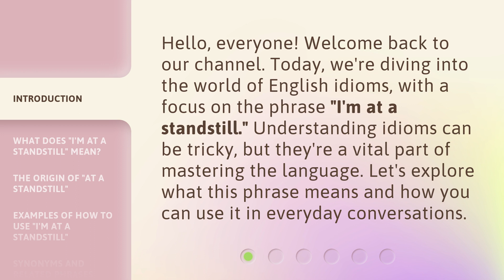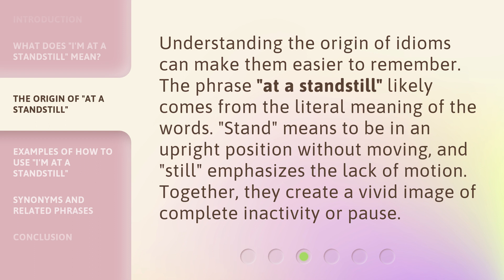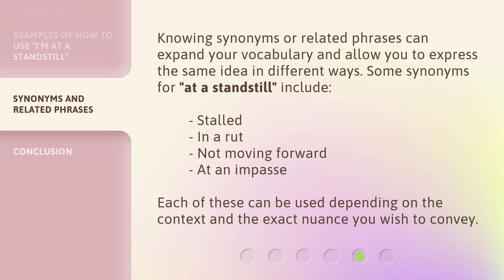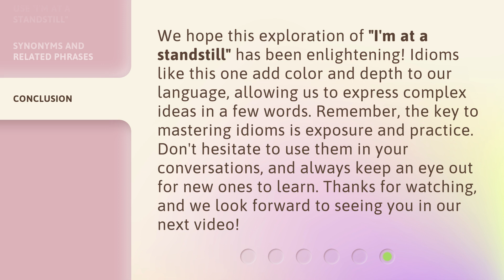Understanding "I'm at a Standstill": A Guide to English Idioms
00:00 • Introduction - Understanding "I'm at a Standstill": A Guide to English Idioms
00:32 • What Does "I'm at a Standstill" Mean?
00:59 • The Origin of "At a Standstill"
01:25 • Examples of How to Use "I'm at a Standstill"
02:06 • Synonyms and Related Phrases